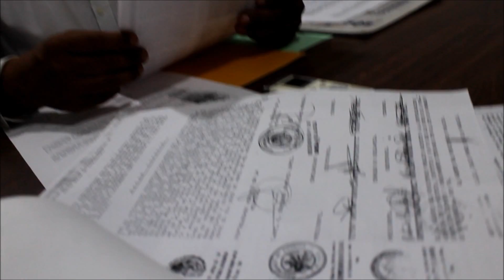Conferencia de prensa de taxitas del CTH